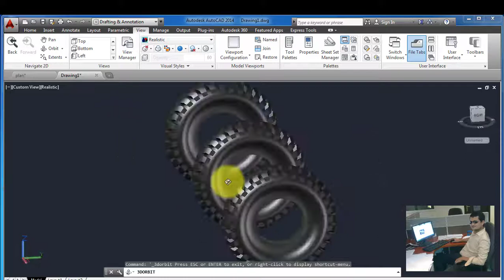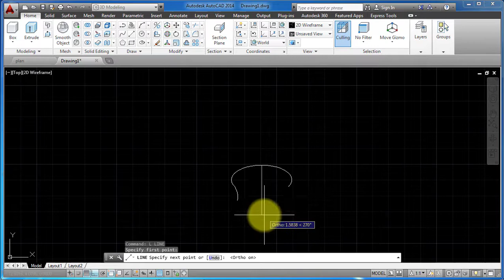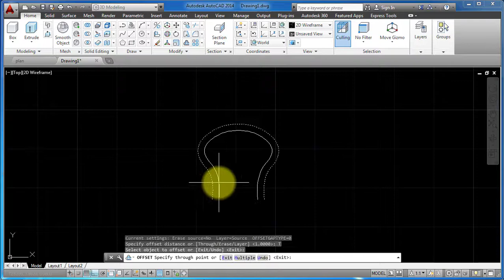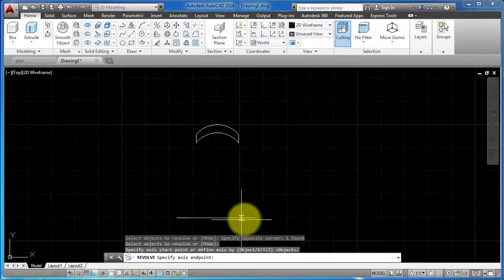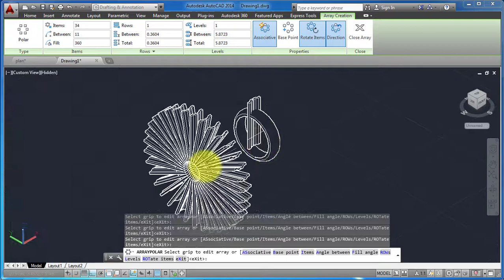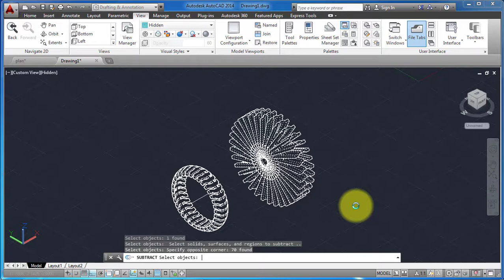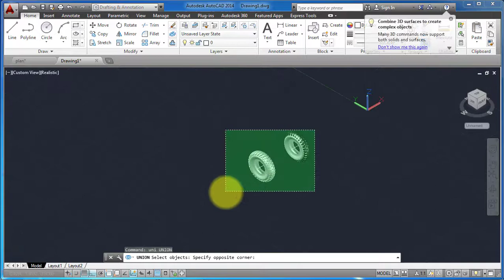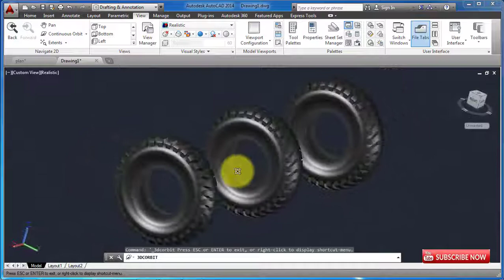Exercise # 9 (Tyre) How to make 3D modelling Tyre II AutoCAD 3D मॉडलिंग टायर कैसे बनाएं II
Draw your favorite home design & mechanical components much more new lessons/parts posted daily.
If you found value in our lessons/parts then we ask that you Please Share this Channel with your family , friends and classmates and Please Subscribe and continue to watching our videos.
The video will start with Draw, Modify tools then Drawing Management and Annotation tools and  finally a practice project and plotting the drawings.

(Tyre in 3D modelling@technicalsibgatkhan6967 )

Your Questions :-

how to make a 3D gear in AutoCad

Tyre design in AutoCad

Tyre 2D CAD drawing

How to make a wheel in AutoCad

AutoCAD wheel design

AutoCAD Jet engine

Despite my best effort some errors might have crept in for which I feel  myself . Any kind of suggestion for the improvement of the channel will be gladly accepted. Thanks

my first volog

शुरुआती वीडियो श्रृंखला के लिए इस ऑटोकैड ट्यूटोरियल में आप ऑटोकैड 2 डी और 3 डी के बारे में जानेंगे। वीडियो ड्रॉ, मॉडिफाई टूल और फिर ड्रॉइंग मैनेजमेंट और एनोटेशन टूल्स से शुरू होगा और अंत में एक प्रैक्टिस प्रोजेक्ट और ड्रॉइंग को प्लॉट करेगा। इस भाग के वीडियो की सामग्री की पूरी तालिका आज्ञाओं का पालन है।
हैलो दोस्तों आप सब का स्वागत है हमारे चैनल Technical Sibgat Khan पर आप लोगों से निवेदन है कि आप मेरा चैनल को Subscribe ज़रूर करें इस चैनल पर प्रसारित होने वाले हर विडियो को देखिए इस चैनल में & Auto Cad 2D  3D Home Plan  सीखने के लिए like & share जरुर करें l
इस चैनल पर जानकारी आपको दिखाई जाएगी Il और अगर आप इस चैनल को किसी प्रकार का सुझाव देना चाहते हैं तो आप का स्वागत ह